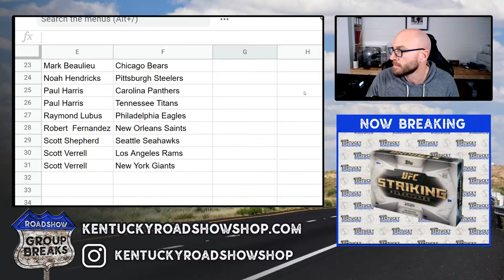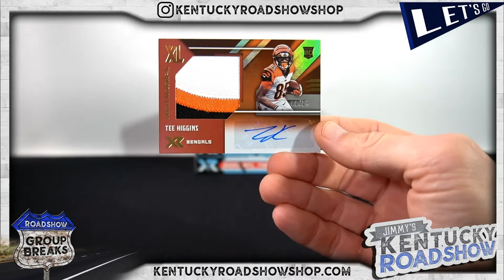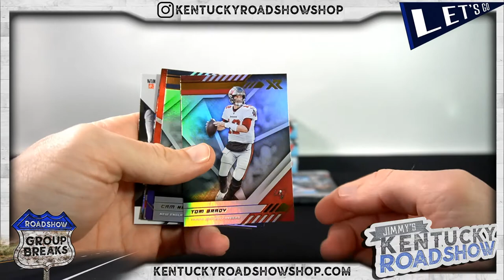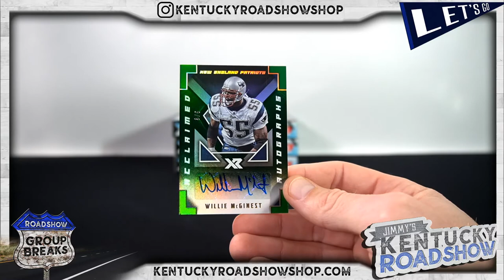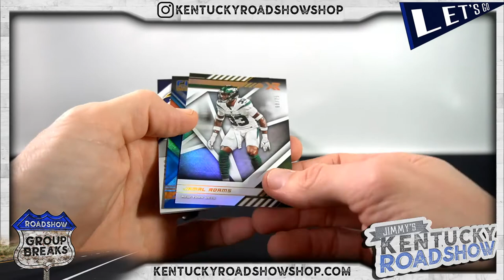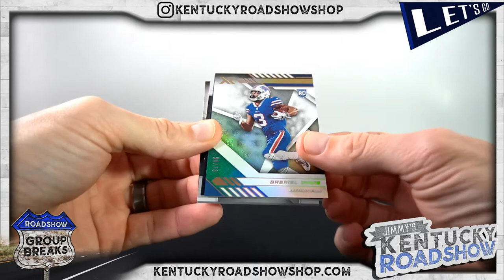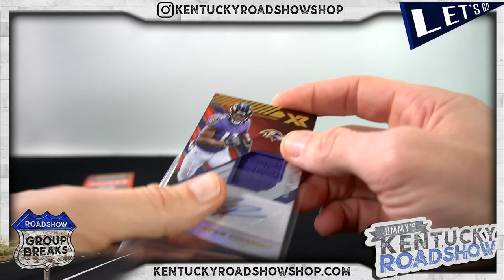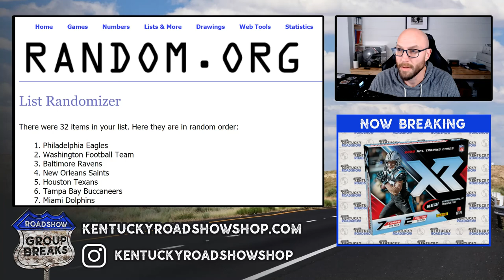2020 Panini XR Football - 5 Box Break #9